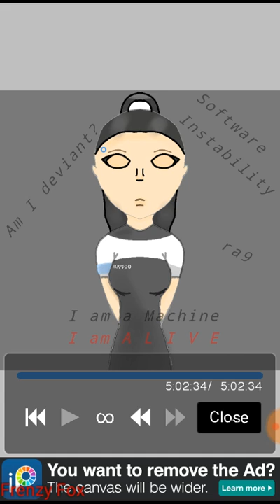Drawing Claire CB1100 {READ DESC}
Okay, so...I know that the dress (which is colored wrong ;-;( says RK700, but, I came up with CB1100 after drawing it, so...